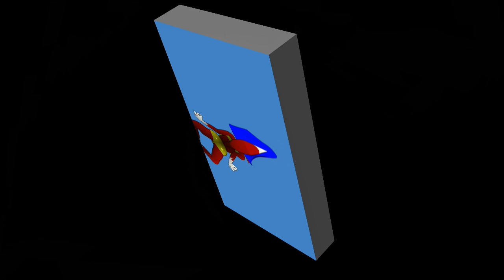SMF Episode 2 Chapter 1 / The Squirrel's Nuts!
Rated PG 13.  In this episode, Power Mad Squirrel seeks the help of two henchmen. The goal? World domination!